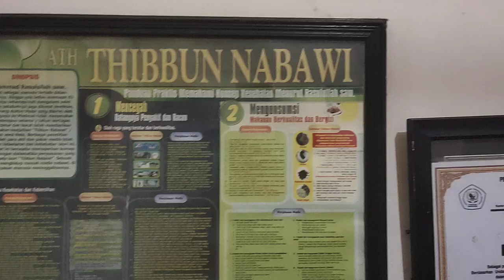08138182778, CARA MENGOBATI COVID 19, TIPS SEMBUH DARI COVID 19, CARA MERAWAT PASIEN COVID 19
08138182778, CARA MENGOBATI COVID 19, TIPS SEMBUH DARI COVID 19, CARA MERAWAT PASIEN COVID 19